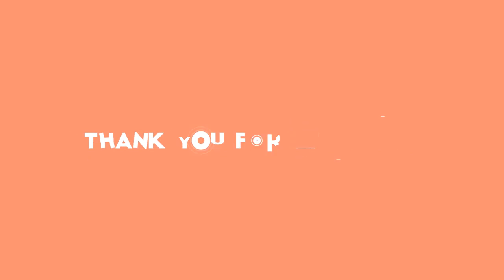Vévodkyně Meghan a druhé dítě: Kdy se ho dočkáme?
Meghan Markle, Princ Harry, stars24.cz